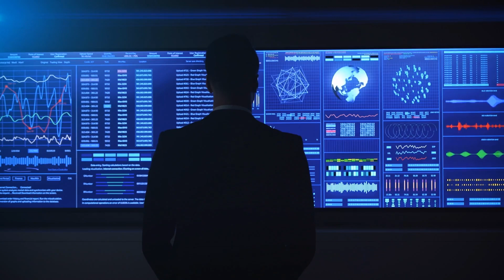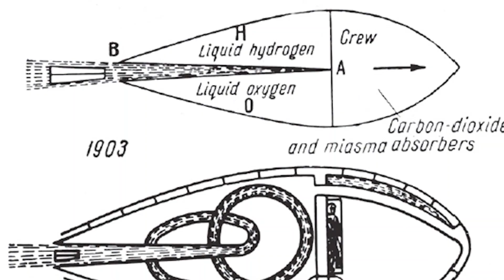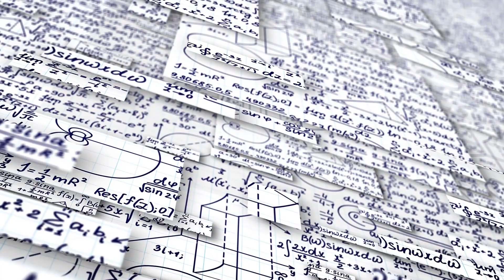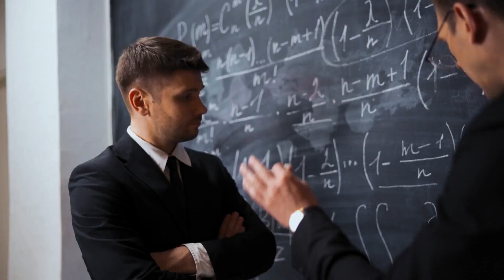SpaceX's NEW Artificial Gravity Starship that Breaks the Laws of Physics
SpaceX's NEW Artificial Gravity Starship

Inspired by Elon Musk FINALLY Reveals Artificial Gravity Starship 2022!

Inspired by How SpaceX Creates Artificial Gravity In Space with Next-Gen Starship is unlike any others!

Inspired by Elon Musk FINALLY Reveals Artificial Gravity Starship 2023, unlike any others!

Inspired by SpaceX INSANE NEW Artificial Gravity Starship Concept?!

Inspired by How SpaceX Will Create Artificial Gravity In Space